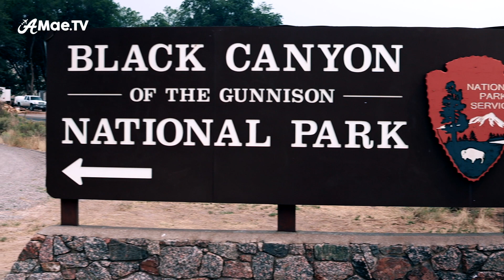VLOG with ME! Black Canyon of the Gunnison, COLORADO - Behind The Scenes Vlog w/ Canon M6 MkII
Welcome to another edition of VLOG WITH ME! The series where I take you behind the scenes to share some of my vlogging tips, tricks, and struggles. You will learn about the vlogging gear I’m using, how it’s working, and what happens when it doesn’t!

In this episode, we explore Black Canyon of the Gunnison National Park, along with a few other places around Colorado- in my first solo trip with my 2 year old!

I have lots to share about shooting on my Canon M6 Mark II, the Zhiyun Weebill S gimbal, and other vlogging gear as well.

I'm also doing some photography in this episode with the Canon M50 and Canon Connect app, so be sure to head over to my Instagram to check out those pix -  Instagram.com/AMaeTV

CHAPTERS
00:00 Cinematic Intro on Canon M6 MkII and Zhiyun Weebill S
00:50 Vlog with ME Series Overview
01:48 Gear Rundown
05:03 Exploring Black Canyon of the Gunnison National Park
09:44 Photography in the Canyon
11:46 Gimbal balancing and struggles
14:03 Long Lens Videography
17:01 Ella’s First Snow in Vail, Colorado

xx, Alicia

The Canon M50 Mirrorless Camera

The Canon M6 Mk II Mirrorless Camera

Sigma Lenses for Canon Mirrorless EF-M

Wireless Mic

ND Filters I Recommend

C O N N E C T ▼ D E E P E R

► COME TO MY INSTAGRAM
For a look at my life as a VIDEO CREATOR in FLORIDA☀️ 🌴

► JOIN TRAVEL FILM FRIENDS
Love travel filmmaking? Looking to get started vlogging? Join my Facebook Group so we can discuss travel filmmaking and share our adventures!

Cheatsheet - BEST CAMERA SETTINGS for VLOGGING on CANON M50

Cheatsheet - BEST CAMERA SETTINGS for VLOGGING on CANON G7x

P R O D U C T I O N ▼ D E T A I L S

S P E C I A L ▼ O F F E R S

► $40 OFF to BOOK a stay with AirBnB!

T R A V E L ▼ V I D E O S

D I S C L O S U R E ▼ N O T E S

I often recommend products that I have tested and enjoyed.

ANY video that has been paid for or sponsored will always be disclosed in the description above and in the video itself.

Bye! ☀️